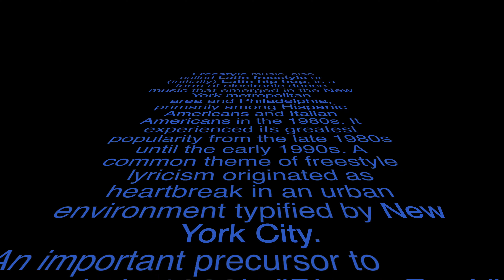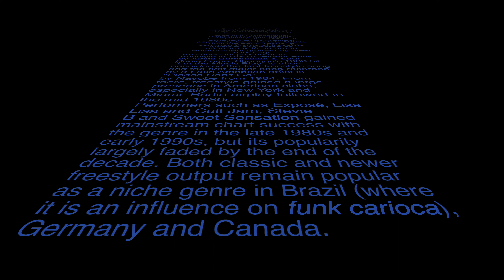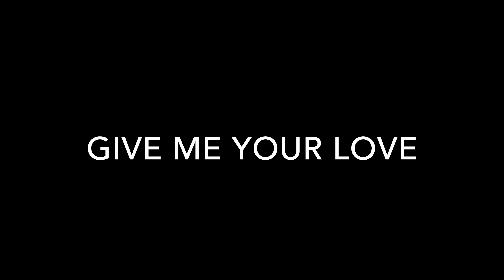The Voice in Fashion - Club 1235 1990's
Freestyle music, also called Latin freestyle or (initially) Latin hip hop, is a form of electronic dance music that emerged in the New York metropolitan area and Philadelphia, primarily among Hispanic Americans and Italian Americans in the 1980s. It experienced its greatest popularity from the late 1980s until the early 1990s. A common theme of freestyle lyricism originated as heartbreak in an urban environment typified by New York City.

An important precursor to freestyle is 1982's "Planet Rock" by Afrika Bambaataa & Soul Sonic Force. Shannon's 1983 hit "Let the Music Play" is often considered the first freestyle song and the first major song recorded by a Latin American artist is "Please Don't Go" by Nayobe from 1984. From there, freestyle gained a large presence in American clubs, especially in New York and Miami. Radio airplay followed in the mid 1980s.

Performers such as Exposé, Lisa Lisa and Cult Jam, Stevie B and Sweet Sensation gained mainstream chart success with the genre in the late 1980s and early 1990s, but its popularity largely faded by the end of the decade. Both classic and newer freestyle output remain popular as a niche genre in Brazil (where it is an influence on funk carioca), Germany and Canada.